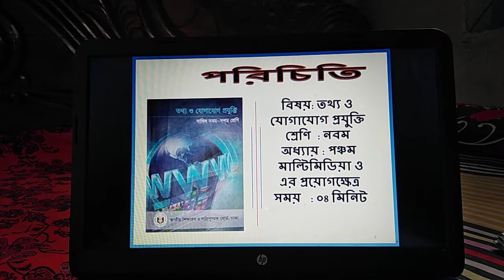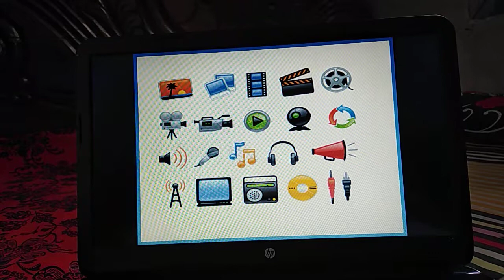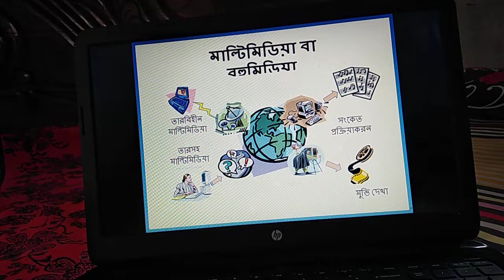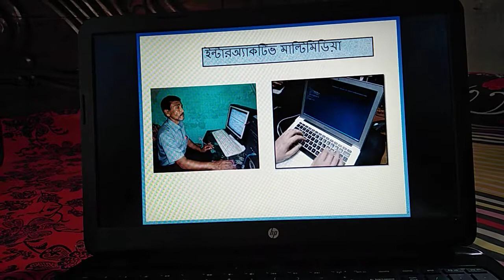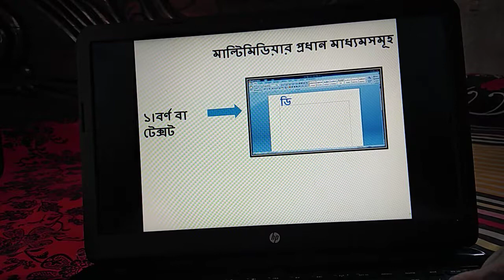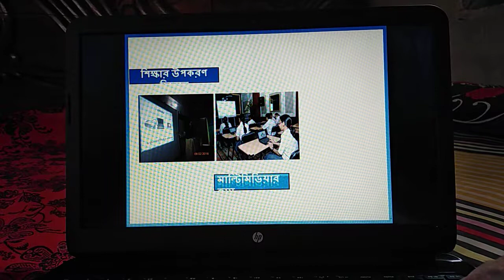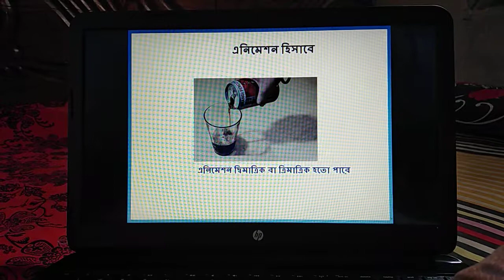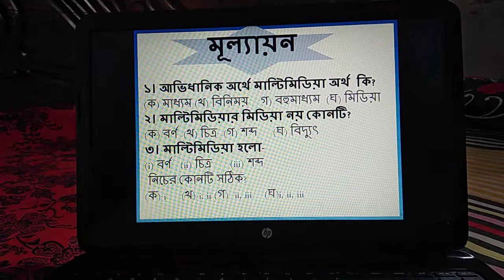Class 9 & 10 ICT CH 05 By ABR